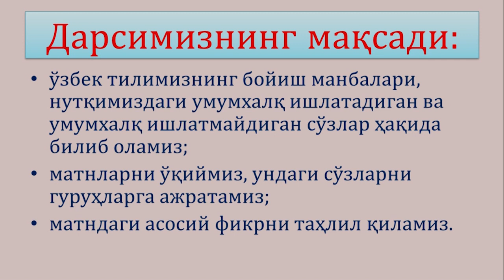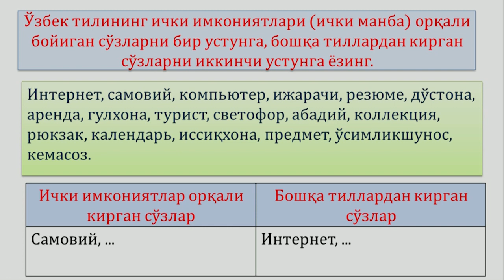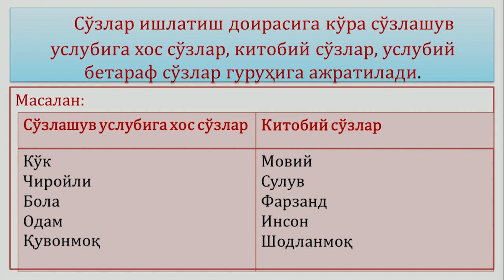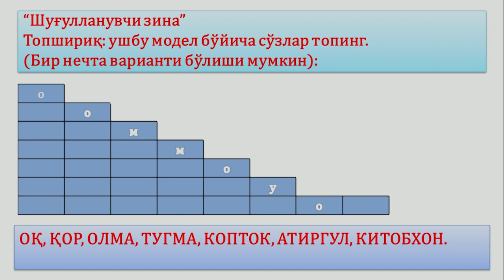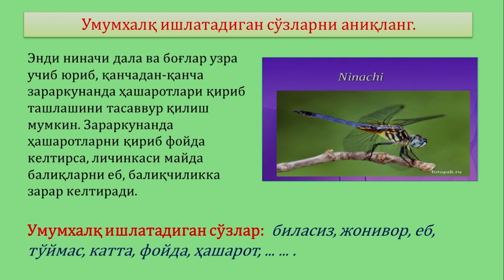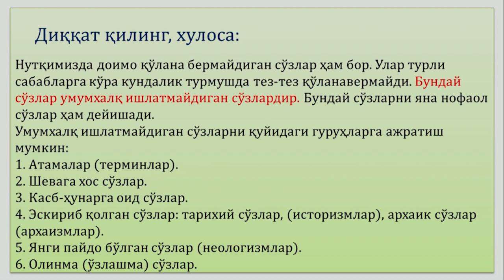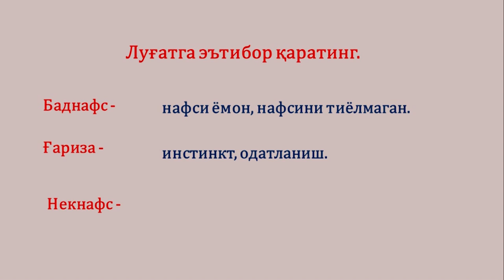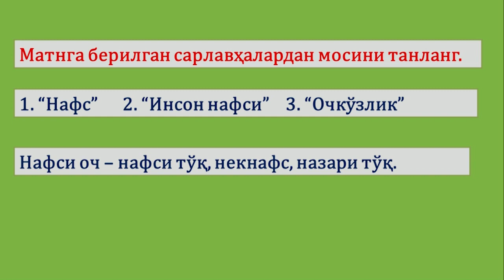6-синф. Ўзбек тилининг бойиш манбалари. Умумхалқ ишлатадиган ва ишлатмайдиган сўзлар